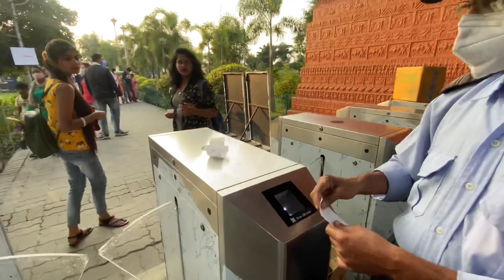Eco park Kolkata || Sunday fun🤪|| কল্কাতার সবচে বরো Turisty পার্ক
So he guys vlog ta ase giye6e to jara jara dekhoni fatafot jao giye dekhe aso r valo lagle like coment share korte vulona kitu 😊